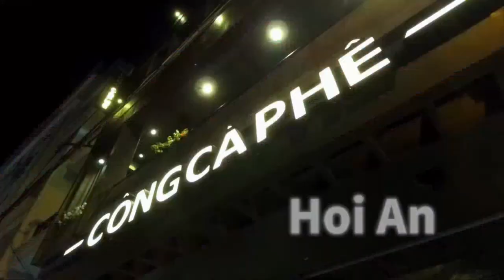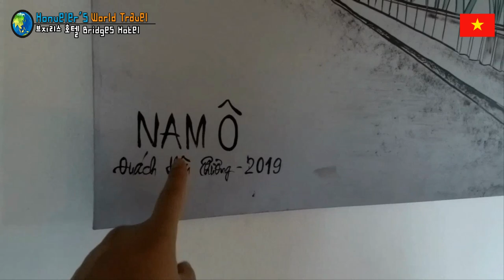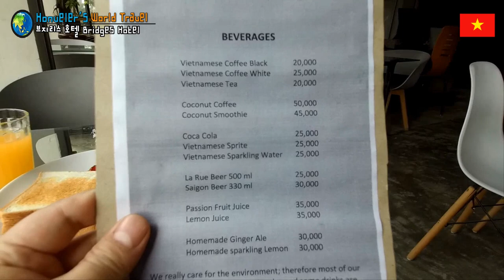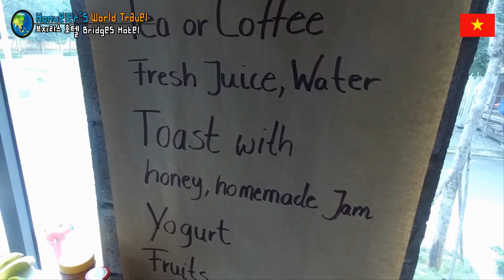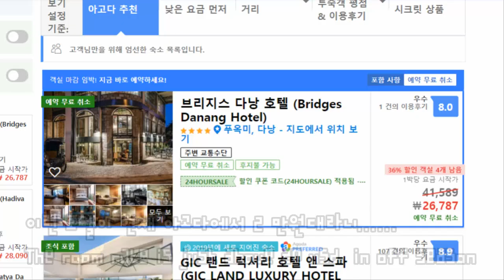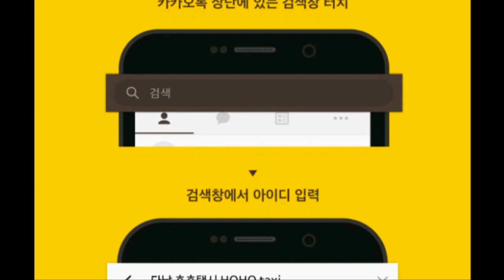다낭 호이안 여행 64편 다낭 2만원대 가성비 굿 완전 새 호텔, 디자인 좋고 친환경적인 부티크 호텔 Bridges Hotel in DaNang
현재 이 호텔 가격 알아보기 + 예약하기  (여러사이트 비교금액이 자세히 나와요)

분명히 영상에 가격 정보를 작업해서 올렸는데, 안 올라갔네요.
아고다에서 3만원 중반대에 나왔었어요.
(호텔 금액은 성수기, 비수기 / 방의 종류에 따라 금액이 달라지는 것은 다 아시죠?)

아래는 호텔 기본 정보

브리지스 호텔 (Bridges Hotel Da Nang)

주소 address
4 Phước Trường 11, Phước Mỹ, Sơn Trà, Đà Nẵng 550000 베트남